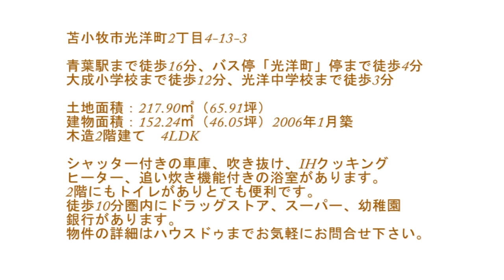苫小牧市光洋町2丁目★1950万円★4LDK★中古戸建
詳細な物件情報はこちら→苫小牧市光洋町、4LDK、中古戸建、大成小学校、光洋中学校、吹き抜け、シャッター付き車庫

ハウスドゥ苫小牧東店のホームページです。苫小牧市内だけでなく近隣の不動産情報もご覧になれます！

有限会社　山地不動産企画　HP